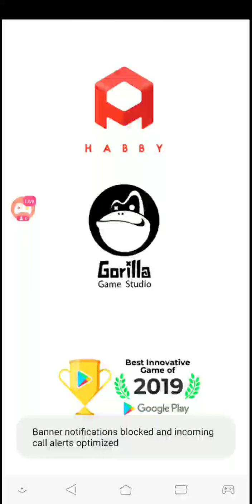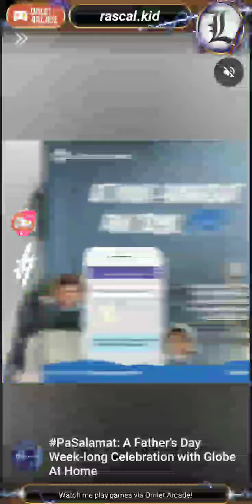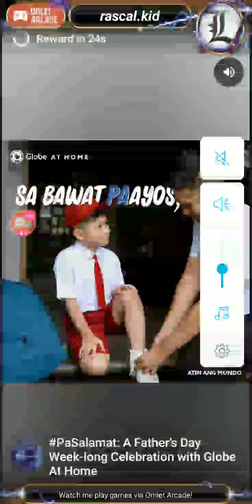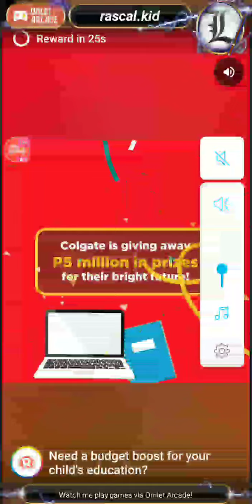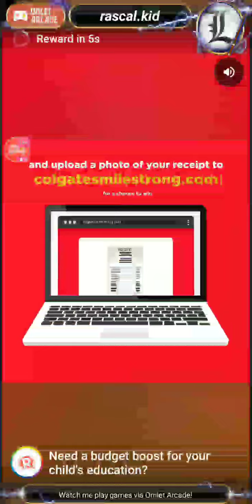[ARCHERO] - Meowgik is NOT a CAT?! (●__●)